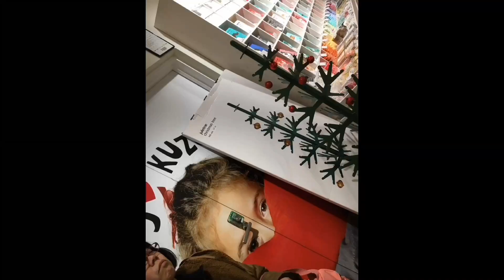Christmas tree with Mikire pictures in Japan 2016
クリスマスツリーを背景にした見切れ写真の作品集